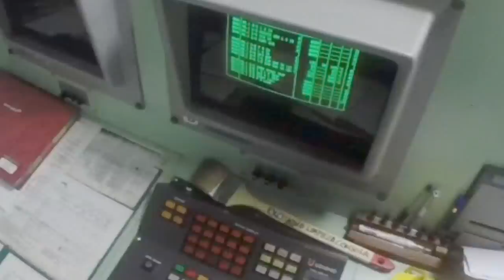Engine Cadet with GoPro